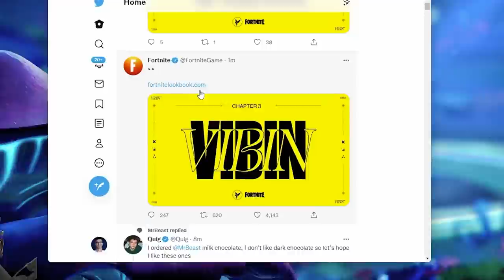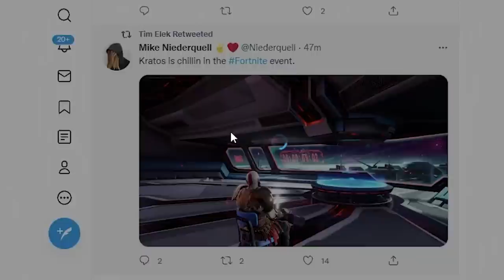Nick Eh 30 reacts to Fortnite's Collision EVENT!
New Fortnite Collision EVENT at The Collider poi! (Chapter 3 Season 3 reaction)
🪙 Support-A-Creator code: NickEh30 (Epic Partner)

🎮 YOUTUBE SHORTS ➔ @NickEh30Shorts

📮 Send Nick Eh 30 mail:

B3K 5T9